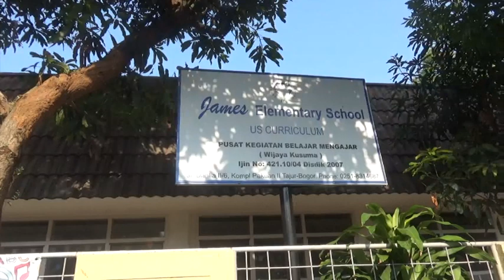James Elementary Open House